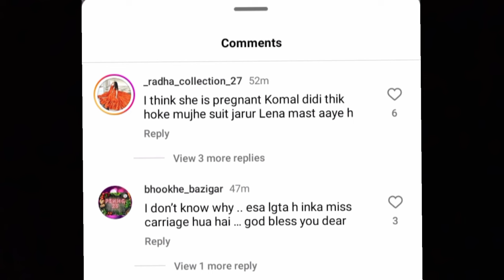Komal thakral vlogs hui hospital me admit 💔|| Paras thakral vlogs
Bubyeeee!